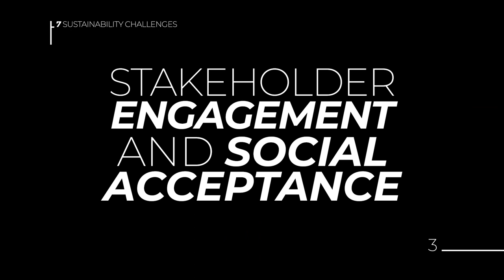VeniSIA Co-Innovation Program 2022, trailer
VeniSIA is the innovation & sustainability ecosystem of Ca’ Foscari University of Venice, focused on business ideas and tech solutions to face climate change and other environmental challenges.

Our Co-Innovation Program scouts startups to develops POCS and meet the sustainability challenges of our Corporate Partners.